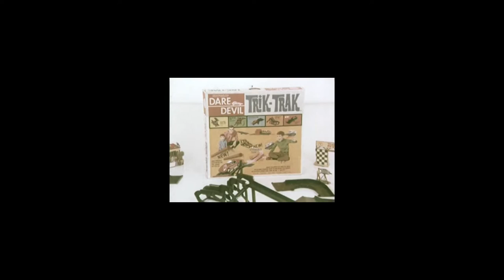I Am No One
Deep in the belly it hurts, hurts
The magic I chase is first, first
To go
And then what’s worse is
Who’s left to write these words

I’m screaming
And I’m peeling
Away the lies
That rise to feeling
Not me who is deciding
These misfit thoughts
That split the silence

Not the rhythm of my heart that’s pumping
Not the static in my brain that’s humming

I’m watching you sleep, sleep
Can’t deny you’re a part of me
But I know someday
You will leave
And this life will feel like a dream

Console you
Cajole and push and pull you
All my hope and worry
That’s nothing, just a story

I am no oner

Deep from the static you came, came
We wrote a book like a mountain range
You sang
The song of love and pain, saying
You want it come and claim it

And I took it
And I felt it
In the stillness and the quiet
So close that I could taste it
And then I strip the misfit thoughts that own this